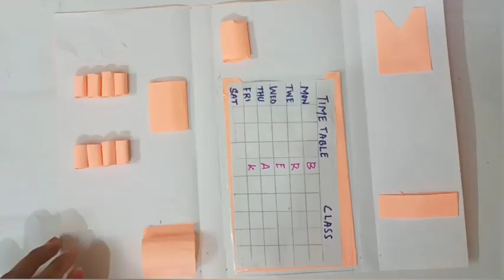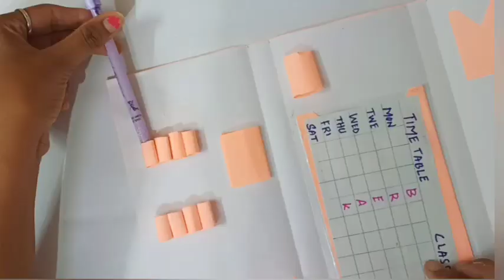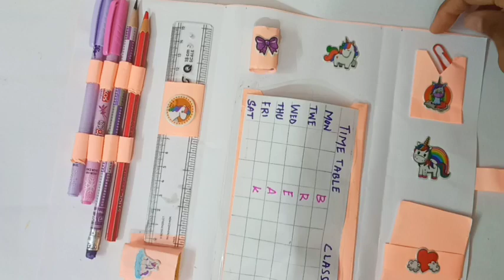DIY Paper Pencil Wallet/Pencil Pouch/Paper Craft